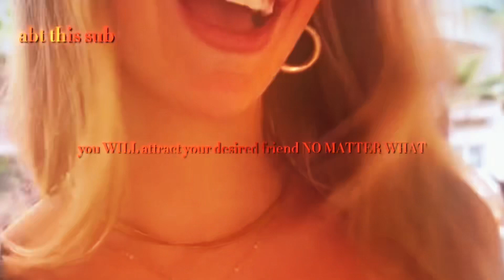🐋; the one that swims with me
it’s whale season down under 🐋
sun + sea series for the salt + sandy

benefitz
; attract your ideal friend group, bsf etc. make friends with anyone, your ideal bestfriend is so loyal to you and is everything you could’ve ever dreamed of (detailed) your bsf is the person of your dreams (ur ideal person) you will get results 30 mins from your first listen ❤️‍🔥

infused with saltwater + ocean minerals

🎧Get Money - The Notorious B.I.G

this is a subliminal. I do not claim to own any MUSIC  or other MEDIA used.